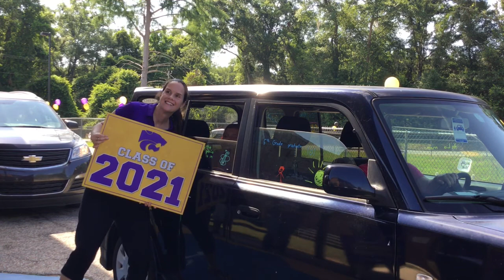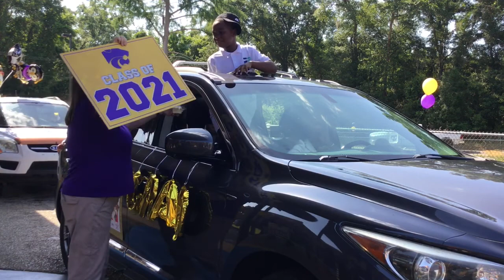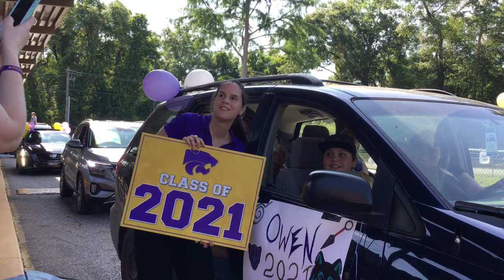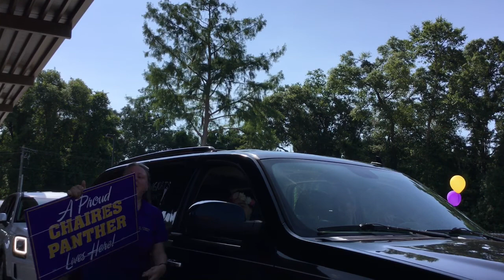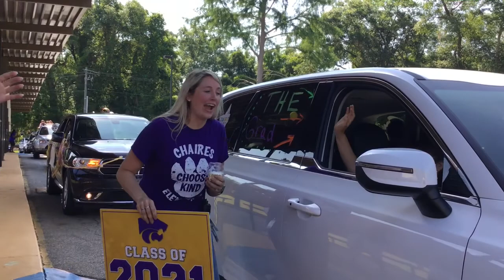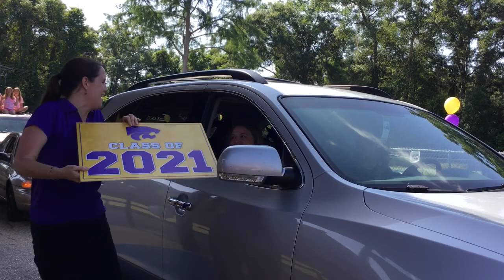Chaires Elementary Graduation Parade Part 2